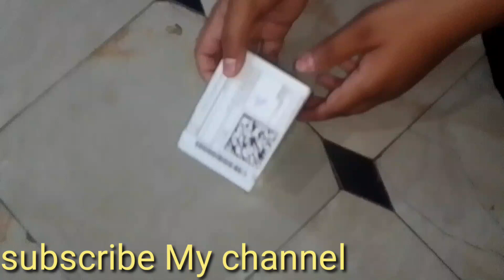Best Beautiful smart watches || Women's collection & Smart watches for girls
Smart watches Women's collection and amazing watches for girls favourite watch so beautiful collection wedding collection functions collection watches Women's collection of so beautiful watch looking forward watch smart watches for men and women very much for watches amazing watches Women's collection and nice watch
women's shipping watch and amazing collection of the best watch.

like this video and sharing this video and support please 🙏